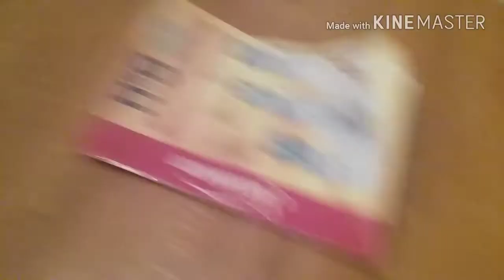LAYUP AND RUN|It's Sean Huff